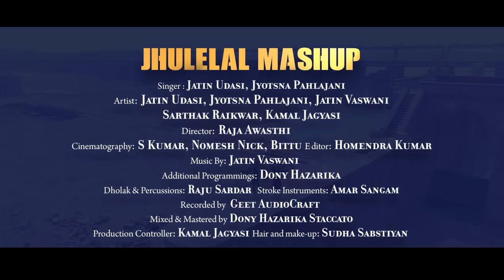Jhulelal Mashup - Jatin Udasi & Jyotsna Pahlajani | Chetichand Special Sindhi Video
Mashup Songs
1. Bediya Waara
2. Jhule Jhule Jhule Jhulelal
3. Panje Sanve Jo
4. Koi Palav Toh Paaye
5. Bedo Ta Muhinje Laal Jo
6. Rakh ta Jyotin waare te
7. Paar Pujaindo
8. Jeke Jagainda Jyot
9. Jagandi rahe Jyot Jhulan Ji Sadai
10. Laal Jhule Laal Jhule (dhuni)

Title : Jhulelal Mashup

Singer : Jatin Udasi, Jyotsna Pahlajani

Director : Raja awasthi

Artist : Jatin Udasi, Jyotsna Pahlajani, Jatin Vaswani, Sarthak Raikwar, Kamal Jagyasi

Director of Photography : S Kumar, Nomesh Nick, Bittu

Editor :  Homendra Kumar

Additional Programmings : Dony Hazarika

Dholak & Percussions : Raju Sardar

Stroke Instruments : Amar Sangam

Recorded by Geet AudioCraft

Mixed & Mastered by Dony Hazarika @ Staccato

Production Controller : Kamal Jagyasi

Hair and make-up : Sudha Sabstiyan